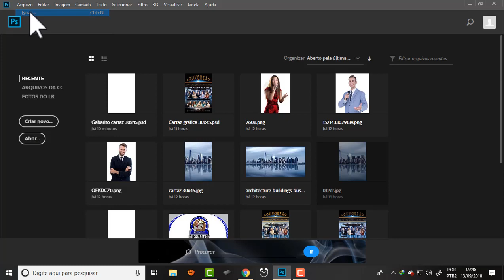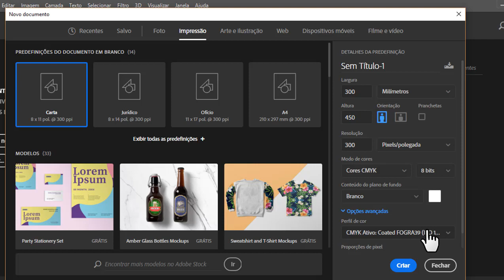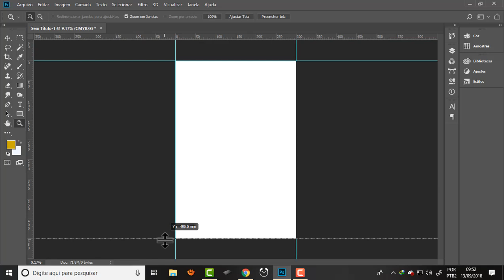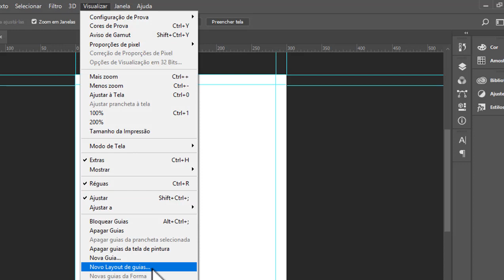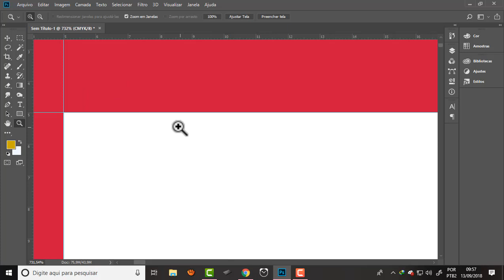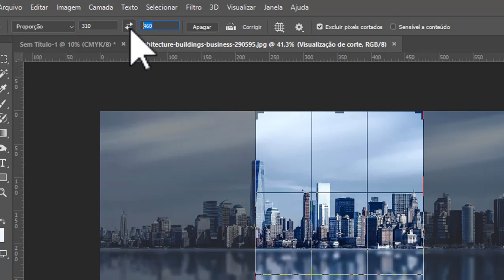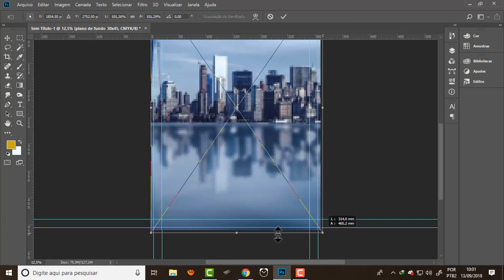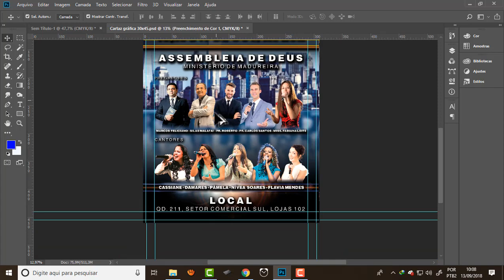Como criar sangria e margem de segurança para cartazes no Photoshop CC